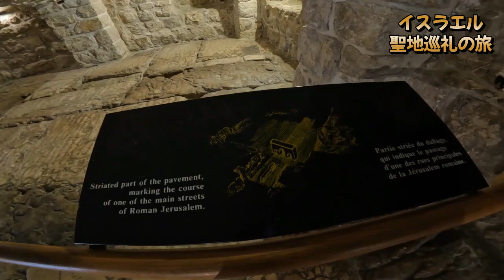エルサレム旧市街〜イエスキリストが歩いた道と聖墳墓教会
今回はイエスキリストが十字架を背負って歩いたと言われるヴィア・ドロローサ（苦しみの道）と、イエスキリストが亡くなったゴルゴダの丘の上に建てられた、聖墳墓教会の中をご紹介します。

撮影日：2023年6月中旬～下旬

★Special Thanks★
エルサレムとティベリアでご一緒した、イスラエル在住、みさこさんのチャンネルでは、
イスラエル情報を多数発信されています✨

撮影機材:
GoPro Hero10

動画の保存媒体: バッファロー SSD 外付け 1.0TB 超小型
(2ヶ月分の動画と写真、全部入りました）